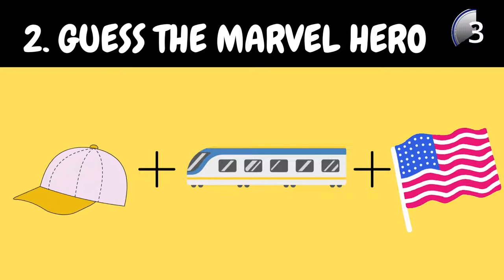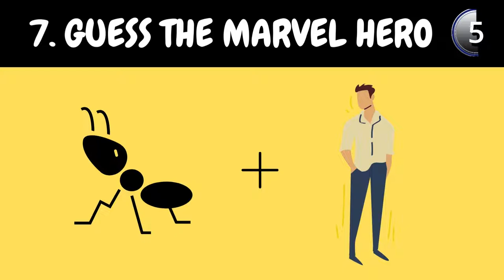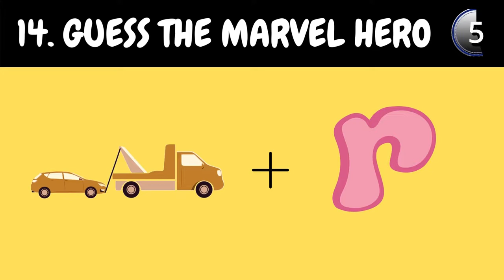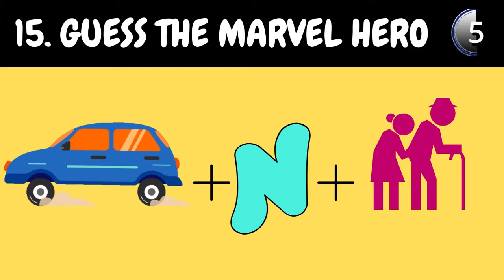Guess the MARVEL SUPER HERO EMOJI CHALLENGE | funny | puzzle| emojichallenge | Ridzzles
Guess the Marvel Super hero emoji challenge that will test your brain!

There Are 15 PUZZLES to guess in this video.
Try to guess max correct.
Have fun 😉😎